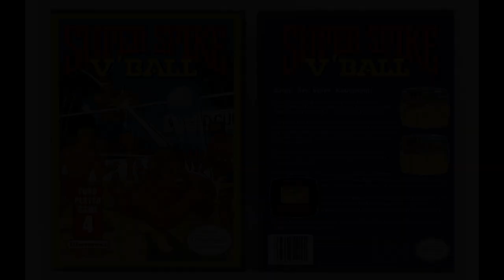Super Spike V'ball OST - Daytona Stage Extended 1 hour